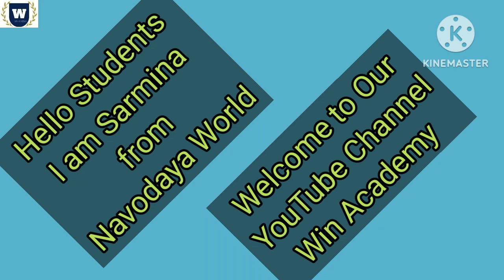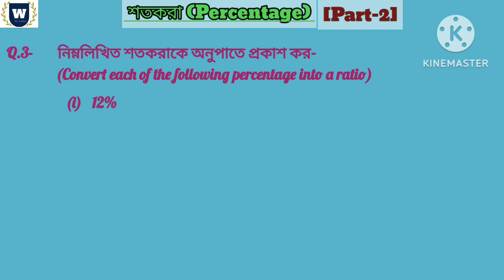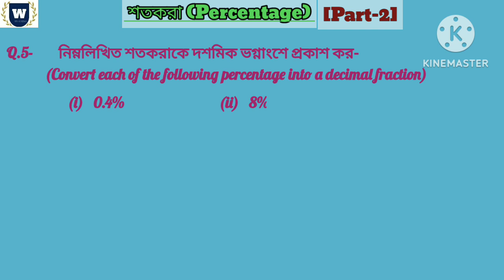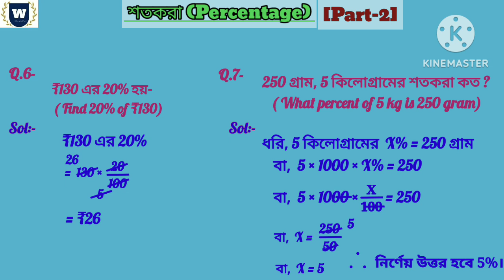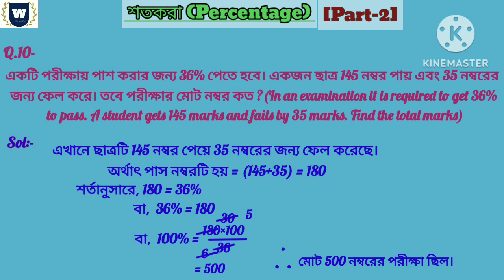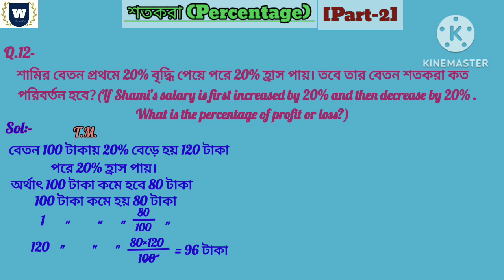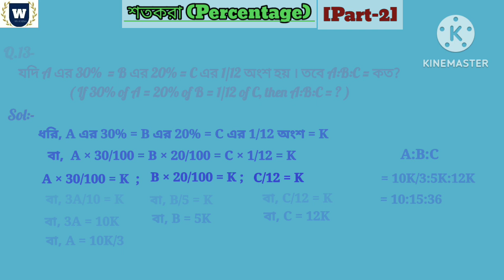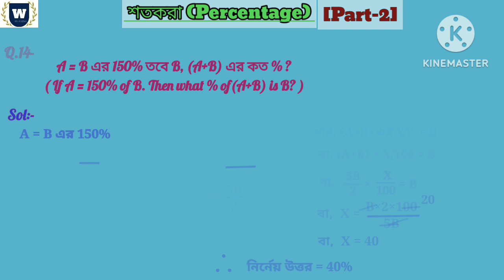Percentage(শতকরা):Part-2/Top 14 important questions answers in One Video of percentage for JNVST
Percentage(শতকরা):Part-2/To express a percent as a fraction/a fraction as a percent with examples taught by Sarmina mam from win academy/top 14 important questions answers in One Video of percentage
★for jnvst/for jnv entrance exam/for Navodaya/নবোদয় প্রবেশিকা পরীক্ষা ষষ্ঠ শ্রেণি/for JNVST class 6/maths Problem from win academy taught by Sarmina mam.